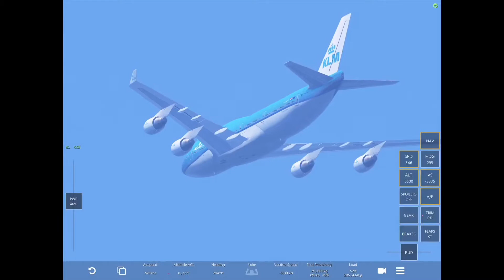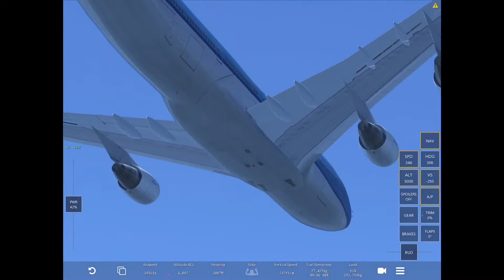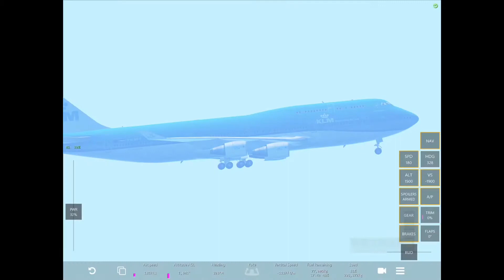Infinite Flight:- Cologne Bonn Airport To Amsterdam Airport KLM Boeing 747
New Flight Using KLM Boeing747 From Cologne Bonn Airport, Germany To Amsterdam Airport. Hope You Enjoy The Video